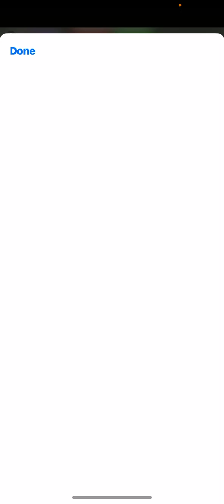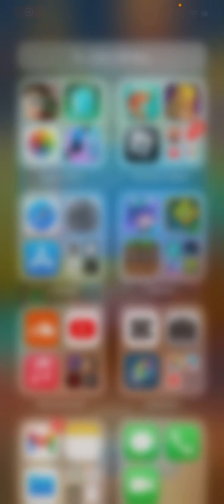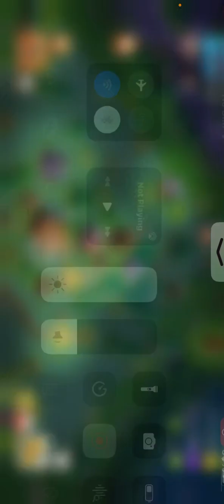SO. MANY. ADS!!!!